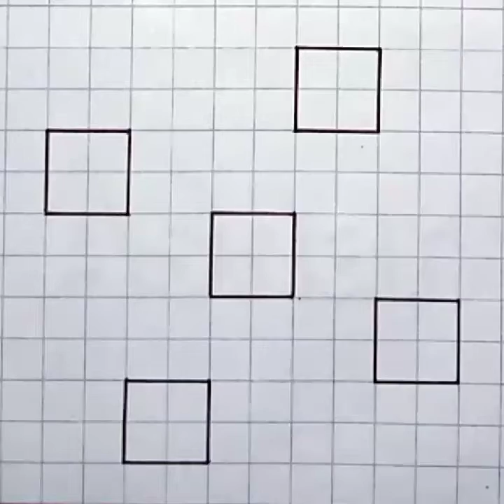3D Drawing On Graph Paper From 5 Squares - Easy 3D Art for Beginners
In this Video, I will draw easy 3d trick on Graph paper with the help of 5 Squares.

🔥 16 Easy 3D / Optical illusions / Weird Drawing Tricks On Graph Paper.